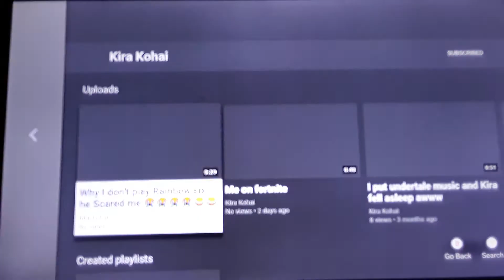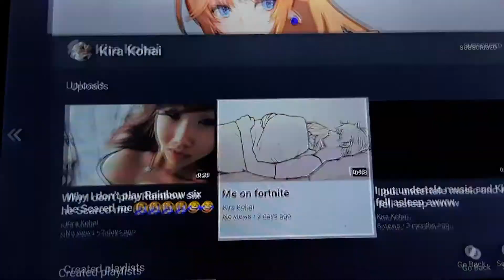100 Subs Promise Video (The Queen Raid)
And queen Magic was the one who really did most of the work which is why I give to her the skin and I think that's fair.